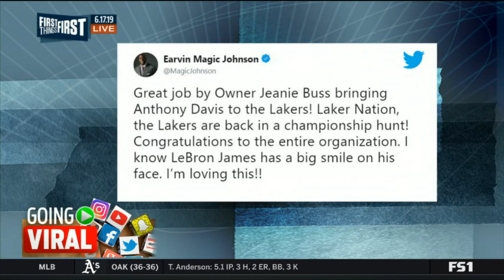FIRST THINGS FIRST | New mural of AD is already done and Magic Johnson chimes in on the trade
FIRST THINGS FIRST | New mural of Anthony Davis is already done in Los Angeles and Magic Johnson chimes in on the trade